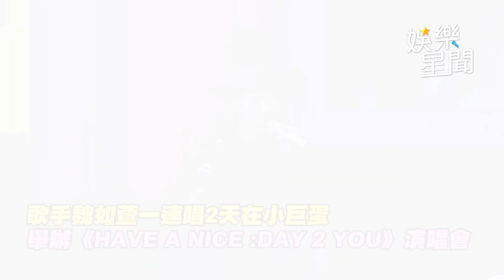魏如萱小巨蛋還原音樂劇經典橋段 狂撩蔡旻佑褲子他驚喊：那邊沒有剃│94愛K歌│